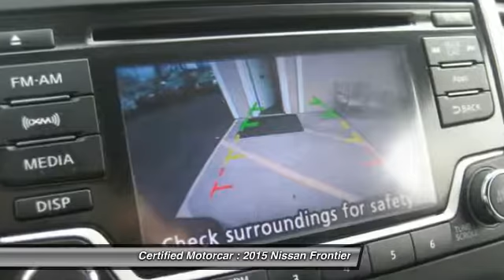2015 Nissan Frontier SV Crew Cab 4x4 V6 Roselle Park NJ 07204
2015 Nissan Frontier SV Crew Cab 4x4 V6

This vehicle is located at:

Certified Motorcar
146 West Westfield Avenue